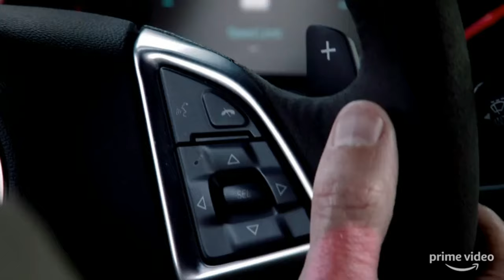THE GRAND TOUR-SEASON 3-2018|OFFICIAL TRAILER|Jeremy Clark|James May|Mike Skinner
The Grand Tour Season 3 will be returning, but "when" is another question. Anticipation for Amazon’s reincarnation of popular motoring show Top Gear, starring Jeremy Clarkson, James May and Richard Hammond, is constantly rising, but a release date still eludes us.

Jeremy Clarkson, Richard Hammond and James May travel the globe as the hosts of this Amazon original series. At each location -- including Johannesburg, Lapland, Rotterdam, Stuttgart Whitby, Scotland, California, Nashville and Dubai -- the team films inside their giant traveling tent instead of a studio. In amazing places around the world, the hosts attempt extraordinary things, like becoming special forces soldiers at a secret training base, taking a powerful car on a test track, and going on the traditional gentleman's tour of Italy.

First episode date: November 18, 2016

Network: Amazon Prime Video

Director: Phil Churchward

Presented by: Jeremy Clarkson, Richard Hammond, James May

Genres: Driving, Entertainment

Executive producer: Andy Wilman